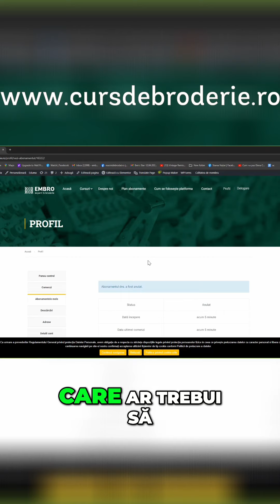Cum să te dezabonezi ușor de pe profilul tău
În acest videoclip, aflăm cum să ne anulăm abonamentele pe platformele sociale. Explicăm pașii simpli pe care trebuie să-i urmați și câteva sfaturi utile pentru a evita pierderea accesului în timpul procesului de dezabonare.